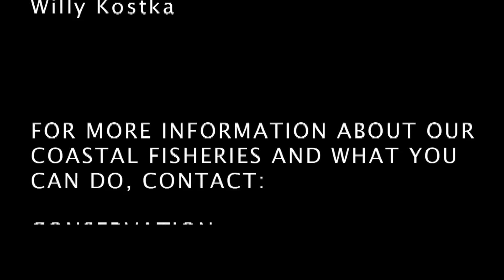Where Did All The Fish Go?-Pohnpei Coastal Fisheries 2016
Let us help our reef fish for the next generations.